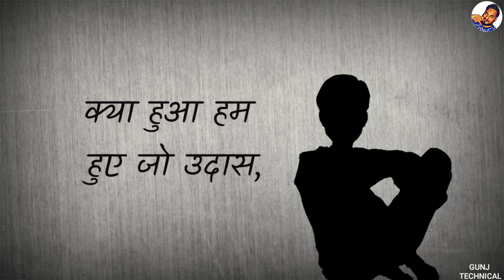special whatsapp status video part(23)